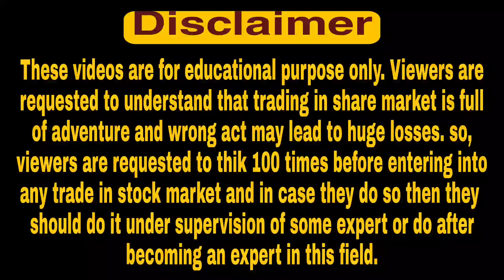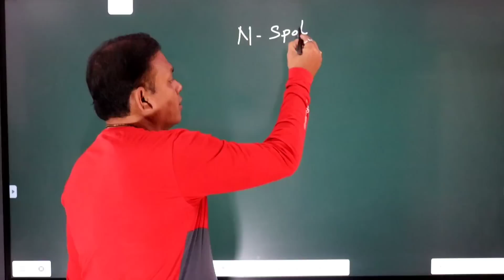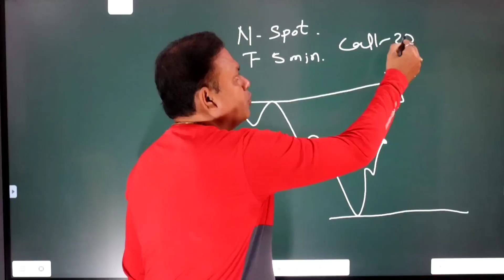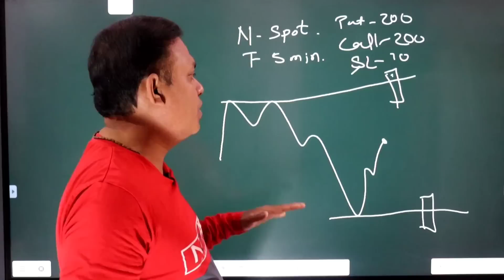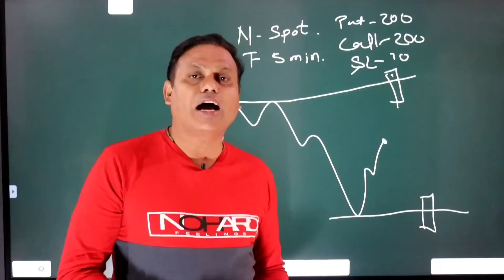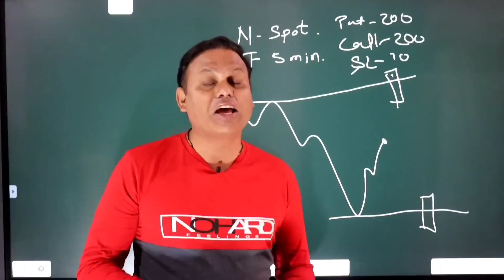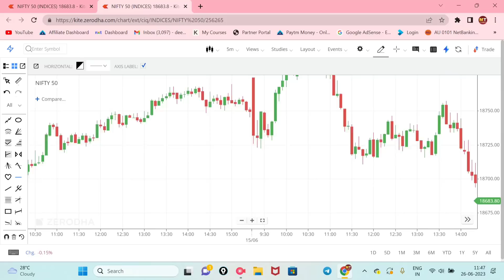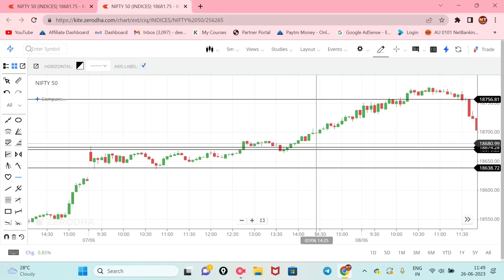Nifty Afternoon Option Strategy l 99% Win Rate l